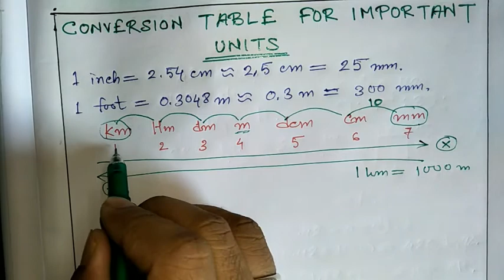Unit conversion II Simple method II Basic II metre, cm, foot, inch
বাংলার সিভিল ইঞ্জিনিয়ারিং ইউটিউব চ্যানেল।

সিভিল ইঞ্জিনিয়ারিং -এর অন্যান্য ভিডিও দেখতে হলে আমাদের এই চ্যানেলের play list -এ গিয়ে চেক করতে পারেন।
সমস্ত play list আলাদা করে দেওয়া আছে, বাংলা ও হিন্দি দুই ভাষাতেই দেওয়া আছে।

আমাদের সাথে থাকুন, আমরা আপনাদের সাথে আছি।

About this video:
This video shows the conversion of units in civil engineering. In this video length and area being converted from one form to another form. Length has been converted from meters into foot, foot into meters with example, foot into inches, inches into foot with example.

Building solution by bigha

This is Civil EngineerX, contains technical videos related to Civil Engineering, which might be useful for Fresher Civil Engineers, Civil Engineering students, Civil Engineer and Contractor, Common Man, and Professors etc.
Now, I am working in a Construction Company.